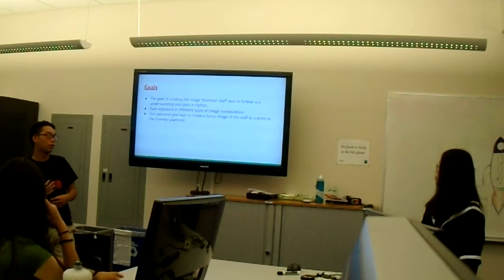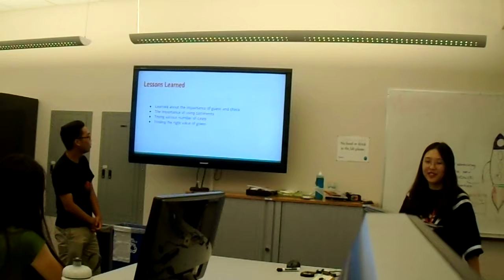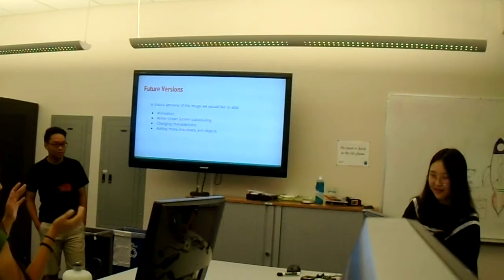Jane and Justin - Hamster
UCSD COSMOS 2017
Image processing project